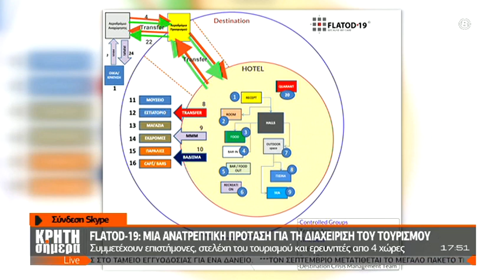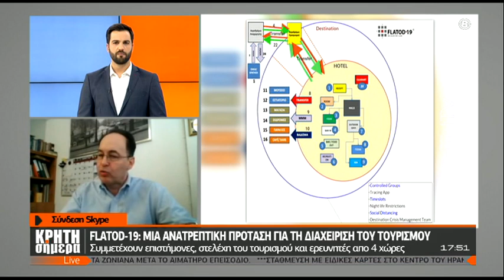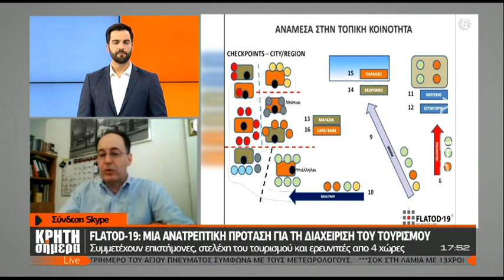Flatod-19: Μια ανατρεπτική πρόταση για τη διαχείριση του τουρισμού